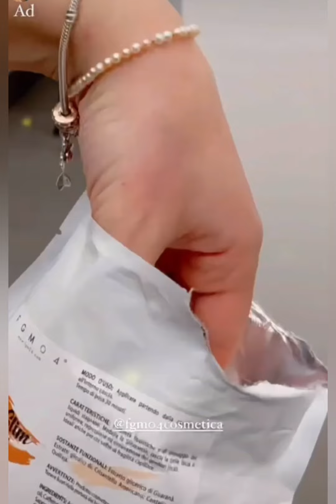ANDREA E ROSALINDA ; SEI UNICA ANCHE QUANDO SEI TRISTE ❤❤❤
Andrea Zenga e kino sonon sempre vicino a Rosalinda anche se ci sono dei giorni no. 💋💋💋